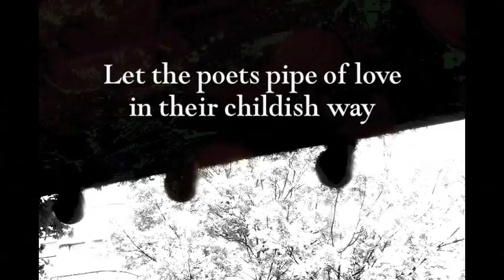Love for Sale - Cole Porter - lyrics-video by coikoy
some Love for Sale for you, yet, no price-tag :-)